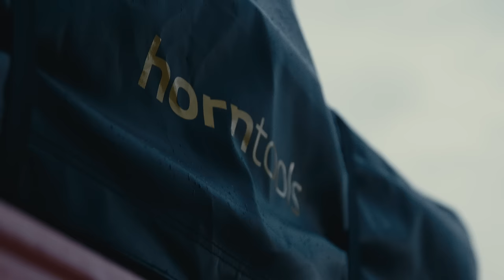horntools - Gear up for adventure!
Die horntools GmbH wurde 1994 in Dornbirn, Österreich gegründet. Die Firma entstand aus dem Wunsch, qualitativ hochwertiges Offroad Equipment für den europäischen Markt anzubieten. Als erstes Produkt wurde die ikonische horntools Seilwinde entwickelt. Seilwinden sind auch heute noch ein wesentlicher Bestandteil des Portfolios, welches mittlerweile die Kernbereiche Dachzelte, Seilwinden, Dachträger, Camping Equipment & Offroad Equipment.

Gear up for adventure! Fahrt raus und entdeckt die Welt.